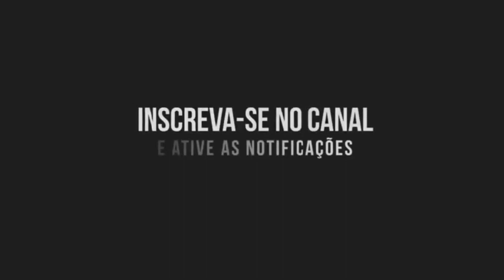SAMSUNG ACELEROU🙌! MAIS UPDATE ANDROID 12 ONE UI CORE 4.1 NO GALAXY A01 (OFICIAL SAMSUNG) confira 😍!